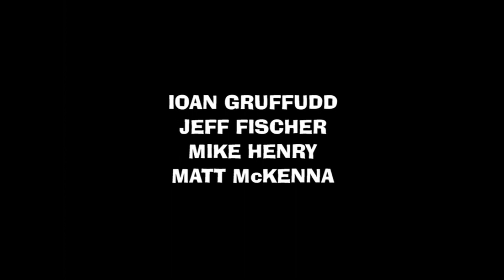American Dad: It's Good To Be Queen (2006) Outro [1080p TV Plus 7 WEB-DL]